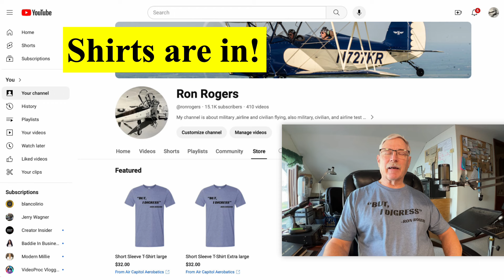Shirts are in! "But, I digress"